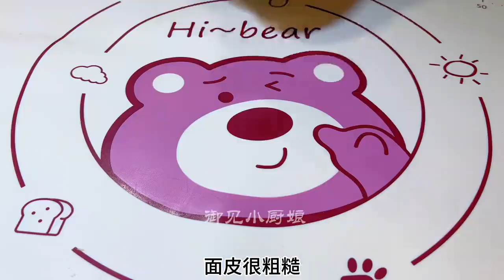盤絲蔥花餅：排隊半小時等待的秘密好吃！面點師傅親授，層層酥香讓您欲罷不能